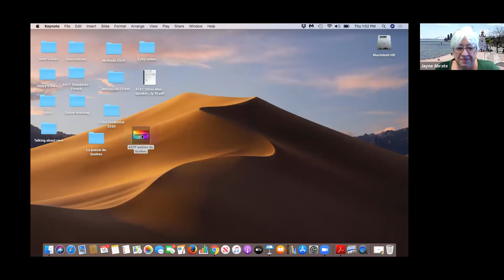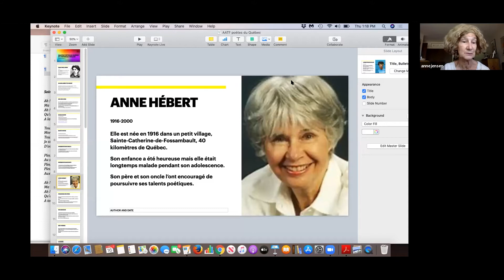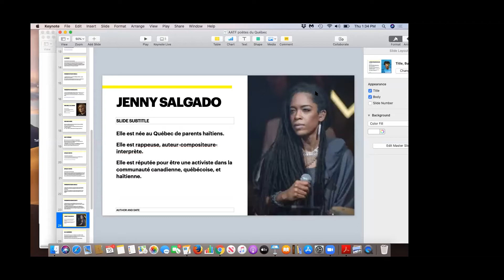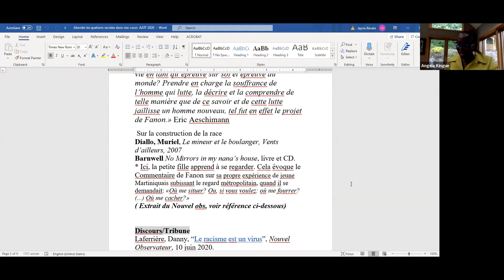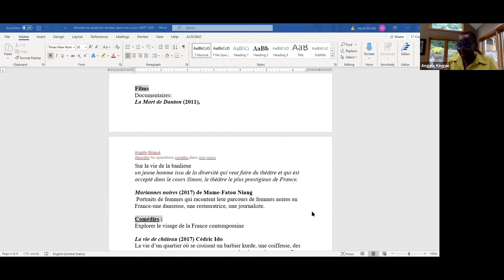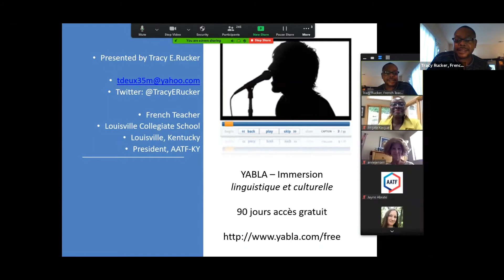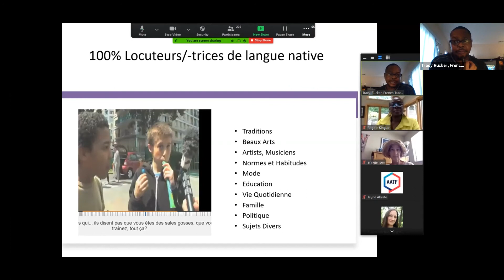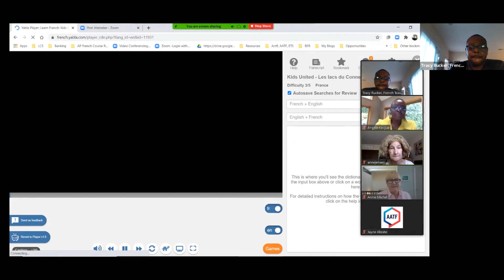Webinar #12 Thursday, July 16: Closing Webinar – Interculturality